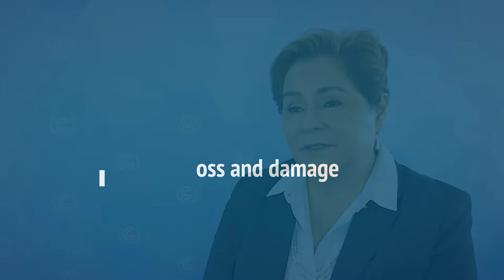UN climate chief Patricia Espinosa on who should pay for climate-induced loss and damage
Patricia Espinosa is the outgoing executive secretary of the United Nations Framework Convention on Climate Change, first appointed in 2016. She is a Mexican politician and diplomat with more than 35 years of experience in international relations, including as minister of Foreign Affairs of Mexico from 2006 to 2012 and as chair of COP16 in Cancun.